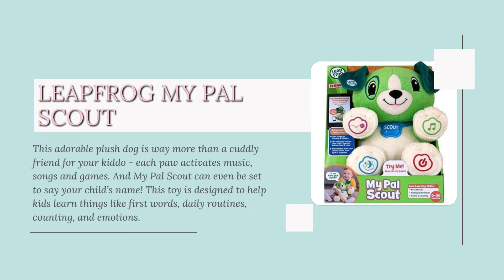Best Gifts for a One Year Old - Top picks for 2021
The Best Gifts for a One Year Old inspire creativity, amusement, and last into their toddler years. Here are our favorite gift ideas!